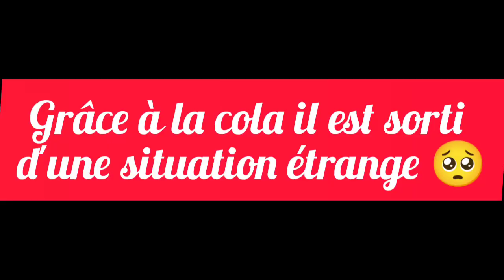Ce gars à vécu une situation étrange 🥺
Un couple
Une amoureuse
Un ami

réalisé par Alice BAHINA
produit par Alice BAHINA

distributeur digital
William SEUGNOU